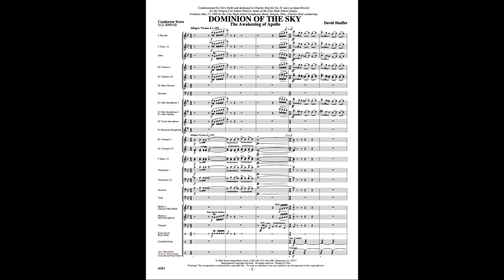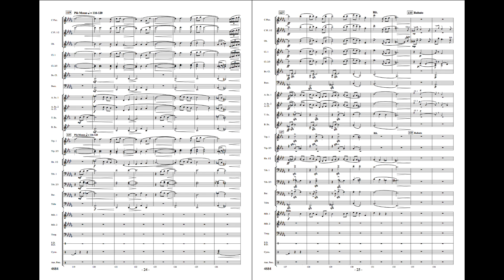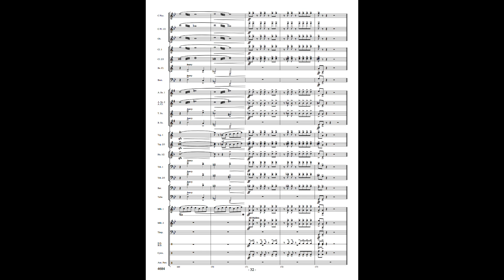Dominion of the Sky - David Shaffer (with Score)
The second of three Shaffer pieces based on Greek mythology, it’s an exceptional choice for contest or concert. Includes short solos for piccolo, oboe, trumpet, clarinet, alto sax & F Horn. Mixed meters provide rhythmic challenges throughout while numerous percussion parts will keep your drummers actively involved.